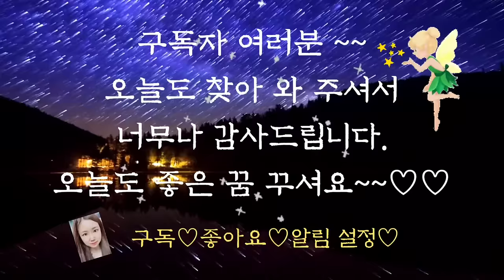💕듣다보면 잠드는 옛날이야기💕/열매를 딴 막내딸/중간광고없음/전래동화/옛날이야기/동화/오디오북/잠자리동화/설화/야담/신혜/수면동화/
열매를 딴 막내딸 숲속 난쟁이 여우를 물리친 막내아들 2배로 돌려받은 스문양 주인을 골탕먹인 사람 통장수 호랑이 보자기 호랑이 처녀 이야기 정리 및 의견

열매를 딴 막내딸 이야기에는 계속해서 열매가 나오는 신기한 나무가 나옵니다.
만약 우리에게 이런 나무가 있다면 어떨까요?
 이야기 속 막내딸은 그런 나무 앞에서도 욕심을 부리지 않고 착한 마음뿐이었습니다.
옛날 이야기에서는 착한 사람에게는 복을 주지요? 그래서 막내딸은 왕자님과 결혼하여 행복하게 사는 복을 받았습니다.
그리고 착한 막내딸을 알아본 왕자또한 착한 막내딸과 혼인하는 복을 받았고 말입니다.
우리가 사는 세상도 착한 사람은 반드시 복을 받는 세상이면 좋겠습니다.